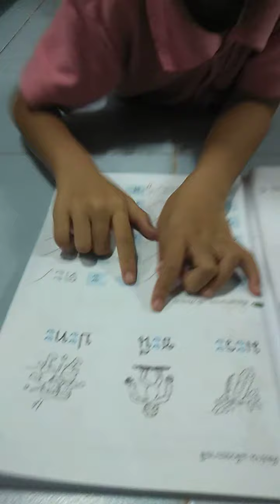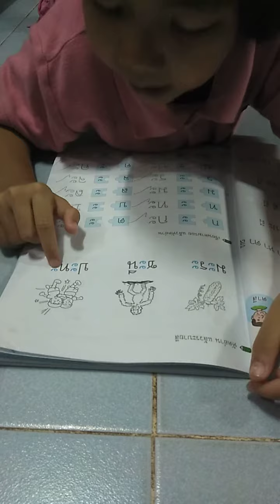ส่งการบ้านสอบอ่านภาษาไทย